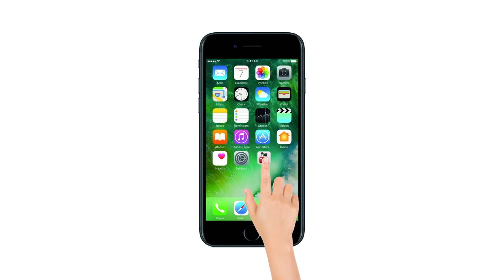CWG 2018: जानें क्या है कॉमनवेल्थ गेम्स और कैसा रहा है इसका इतिहास | Commonwealth Games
कॉमनवेल्थ गेम्स का आयोजन 4 से 15 अप्रैल तक ऑस्ट्रेलिया के गोल्ड कोस्ट
शहर में किया जा रहा है।

इस साल 70 देशों के करीब 4500 से ज्यादा एथलीट हिस्सा लेंगे, जिसमें 221
खिलाड़ियों के साथ भारतीय खेमा भी हिस्सा ले रहा है।

अंग्रेज अधिकारी रिवरेंड एश्ले कूपर ने ब्रिटिश हुकूमत वाले देशों में
खेलों के आयोजन का विचार दिया था।

एश्ले का मानना था कि इससे इन देशों में खेल की भावना बढ़ेगी और लोगों के
मन में ब्रिटिश हुकूमत के प्रति अच्छी भावना आएगी।

कॉमनवेल्थ गेम्स की शुरुआत 1930 से हुई और ये पहली बार कनाडा में आयोजित
हुआ, जिसमें 11 देशों के 400 एथलीटों ने हिस्सा लिया था।

1930 के बाद हर चार साल में कॉमनवेल्थ गेम्स का आयोजन किया जाने लगा। सिर्फ
दूसरे विश्व युद्ध के दौरान 1942 और 1946 में आयोजन नहीं किया गया था।

1930 से 1950 तक इसे कॉमनवेल्थ गेम्स के बजाए ब्रिटिश एम्पायर गेम्स यानी
ब्रितानी साम्राज्य खेल कहा जाता था।

1954 से 1966 तक राष्ट्रमंडल खेलों को ब्रिटिश एम्पायर कॉमनवेल्थ गेम्स कहा गया।

1970 और 1974 में इसका नाम ब्रिटिश कॉमनवेल्थ गेम्स रहा और 1978 में जाकर
इसका नाम कॉमनवेल्थ गेम्स पड़ा।

राष्ट्रमंडल खेलों के 88 साल के इतिहास में 20 संस्करण आयोजित हो चुके है।
इसमें अब तक 90 से अधिक देश भाग ले चुके हैं।